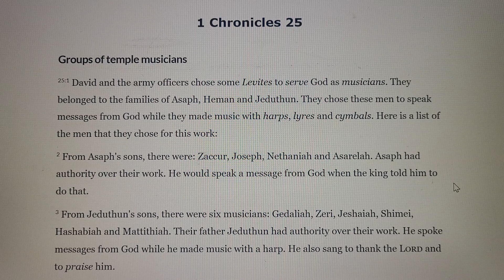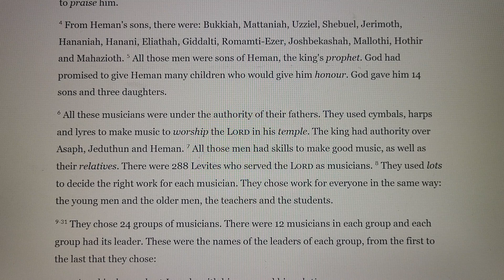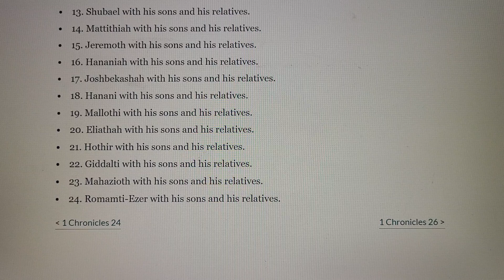1 Chronicles Chapter 25 Audio Bible 역대상 25장 성경 보면서 듣기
1 Chronicles Chapter 25 Audio Holy Bible with Text 역대상 25장 성경 보면서 듣기